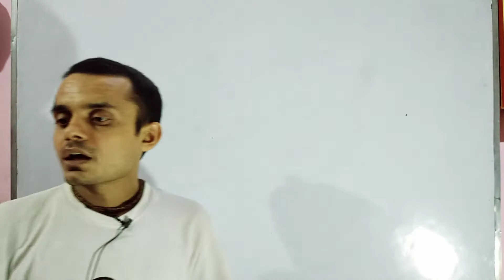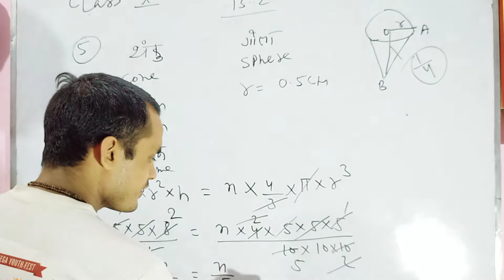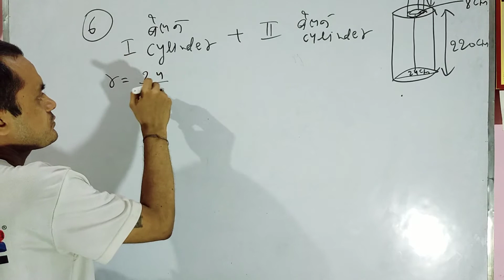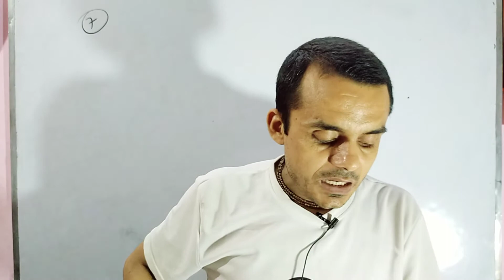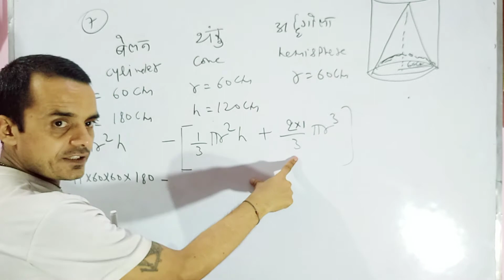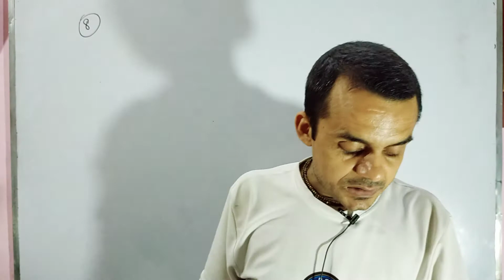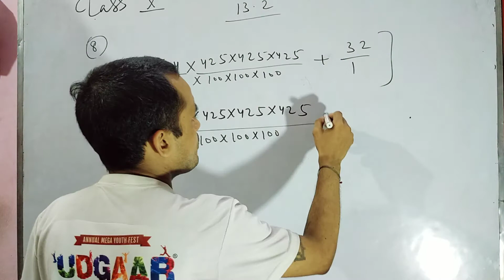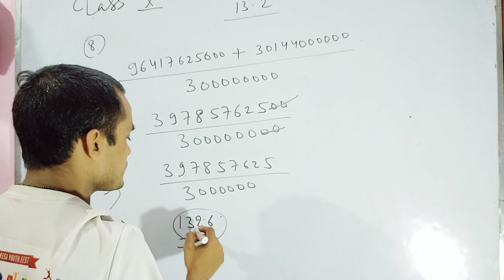CLASS 10 MATH EXERCISE 13.2 Q.NO.5 TO 8 (SURFACE AREA AND VOLUME) NCERT BY SANTOSH KUMAR